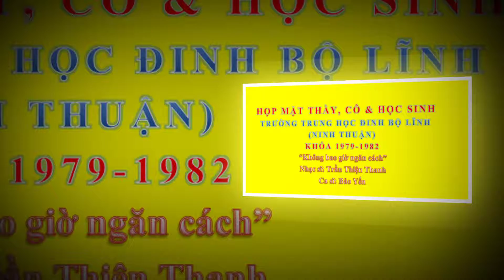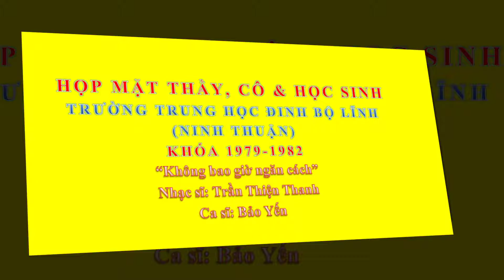Họp Mặt THPT Ninh Hải (Trung Học Đinh Bộ Lĩnh) Ninh Thuận Khóa 1979-1982 ngày 02-11-2018